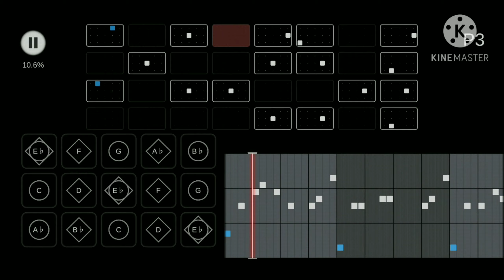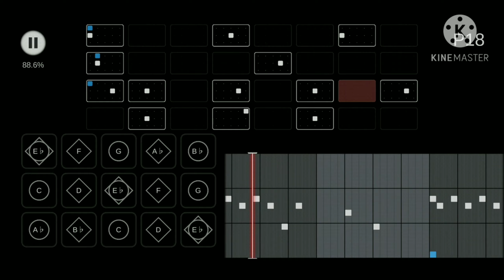Sky 楽譜 - Hello,world! 『 血界戦線 』 OP / BUMP OF CHICKEN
E♭ 雨林傘精霊がいるエリアBGM停止時     Sheet8、12、13

BPM 211

サムネイルはチェインクロニクルより